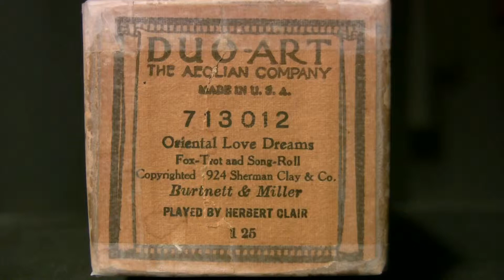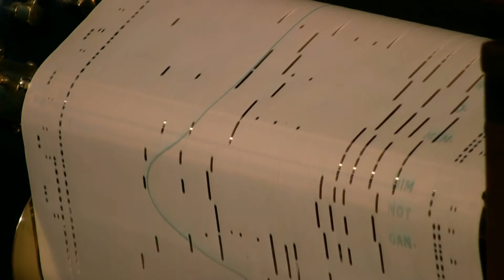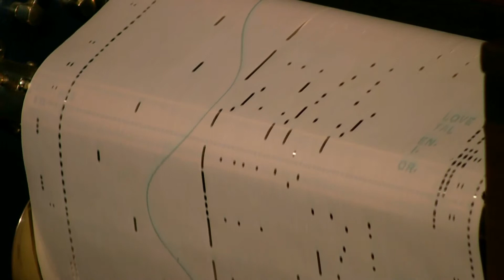Oriental Love Dreams - Clair - Duo-Art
Played by Herbert Clair  Duo-Art # 713012  released 9/24
(Burtnett & Miller)